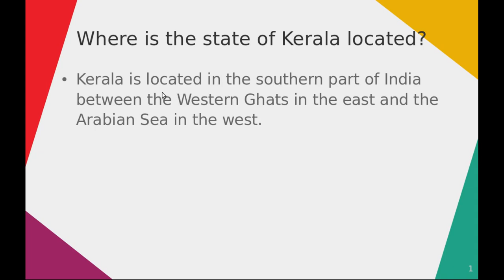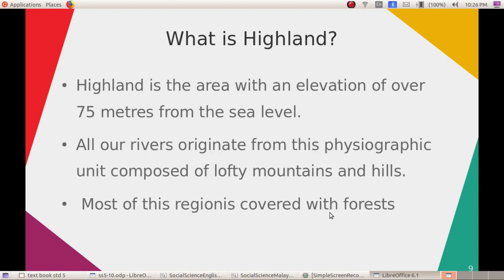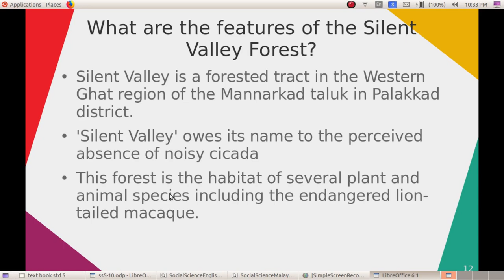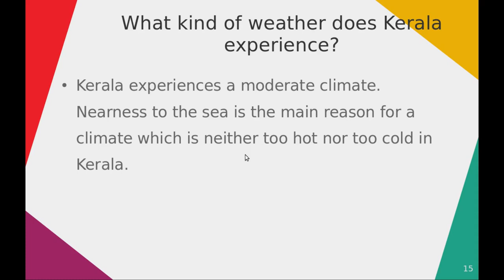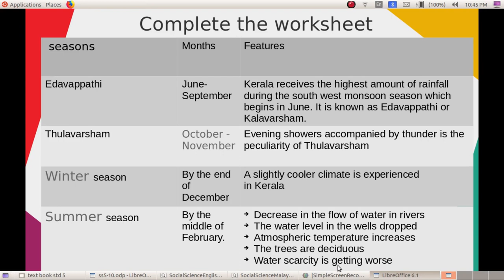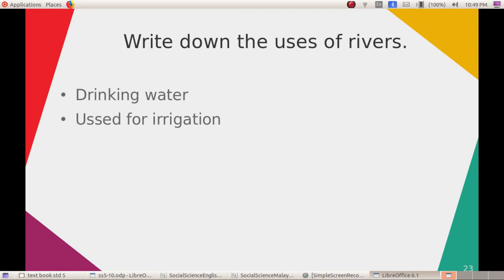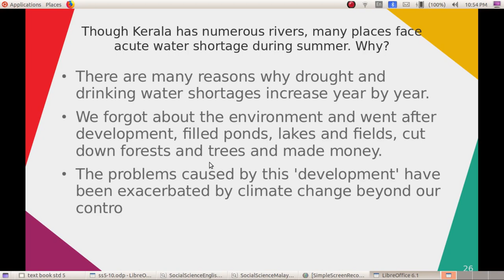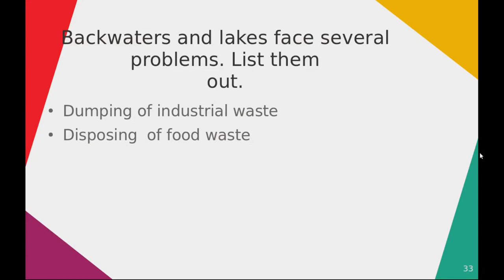Social Science Tutorials Std 5 Chapter 10.1 In the Land of Kerala